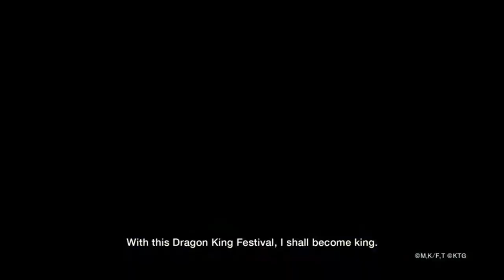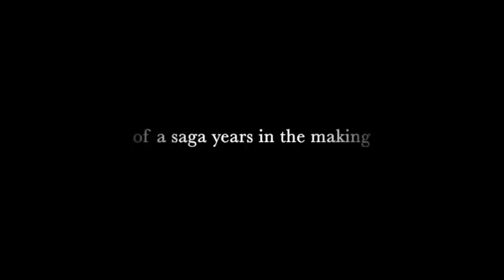Upcoming Turn-Based Strategy/Rpgs 2020/2021 | #9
I collected some promising titles, to be released between 2020 and 2021. So here my #9 showcase of upcoming turn-based strategy/RPGs expected for 2020 and 2021. Let me know what you think about it in the comments below.

TIMESTAMPS
Fairy Tail | KOEI TECMO GAMES CO., LTD. | 30 Jul 2020 (00:25)
Based on the famous comic book, Fairy Tail by Koei is a JRPG with turn-based combats where we need to improve our guild by completing quests and build new facilities. Graphically inspired, Fairy Tail is expected on 30th Jul 2020 on Steam.

Popup Dungeon | Triple.B.Titles | August 2020 (01:20)
Popup Dungeon by Triple B Titles is a papercraft RPG with amazing customization freedom. In fact you can create your heroes and weapons.

Shishi: Ballad of the Oracle | Shishi Studios | Summer 2020 (02:44)
As soon as I saw it, I was immediately struck by the graphic design of Shishi by Shishi Studios. The game is a turn-based RPG with puzzles elements.

Rise of Humanity | Cybernetic Walrus | Fall 2020 (03:25)
Rise of Humanity by Cybernetic Walrus is a turn-based deckbuilding roguelike game. Gather, upgrade, and combine cards in order to move and perform actions on hexagonal grid-based maps. Rise of Humanity is expected for Fall 2020 on Steam.

Fabled Lands | Primes Games | Early 2021 (04:25)
Fabled Lands by Primes Games. It is the digital transposition of the books written by Dave Morris and Jamie Thomson. What struck me immediately was the design and above all the idea of a freely explorable world and the possibility of building and improving our ship to search for more and more remote places.

The Legend of Heroes: Trails of Cold Steel IV | Nihon Falcom, E.S. BV, PH3 GmbH | 2021 (05:41)
The final Chapter of Trail of Cold Steel Saga. New and returning systems join the already polished combat of The Legend of Heroes series, including the ability to summon giant mechs to the field for devastating attacks. We need to wait for 2021 and no precise date yet.

Dreamshard: Deckbuilding Roguelike | Mad Robot Games | TBA (07:25)
Dreamshard: Deckbuilding Roguelike by Mad Robot Games is a deckbuilding game where we will explore a procedurally generated dungeons and fights enemies with the use of our deck. Inspired by Slay the Spire and Heartstone.

Ash of Gods: Arena | AurumDust | TBA (08:12)
Ash of Gods: Arena by AurumDust is a turn-based tactics game based on Ash of Gods Redemption. The game is focused on online multiplayer battles. Fight on the arena to get a rank amongst the strongest players, team up with your friends in clans and dominate the others.

Tears of Avia | CooCooSqueaky Games | TBA (09:10)
Tears of Avia by CooCooSqueaky Games is a turn-based tactics RPG that features 5 different classes and dozens of playable characters. During the battles, we must use the different abilities of our units in order to create powerful combos. Very curious about this one. Tears of Avia have no release date yet and you can find it on Steam.

Stirring Abyss | Sleepy Sentry, K-Project | TBA (10:14)
I played an early build more than one year ago and find it very very promising and then it was the absolute silence from the developers for a long time, till now. Stirring Abyss by Sleepy Sentry is a turn-based tactical RPG with a story inspired by Lovecraft.

- Epic Games Store Tag: TURN-BASED-LOVER